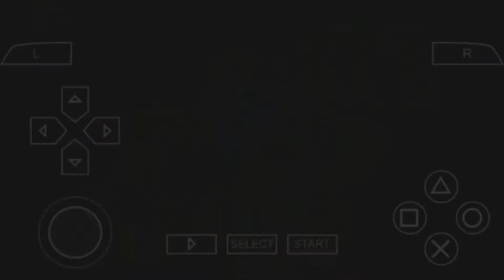Sengoku Musou 3 Z: Special (PPSSPP) Yamanaka Kenji Parte 4 - Batalha de Komaki-Nagakute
After being able to help Ieyasu return safely to Mikawa, Kenji suggested that his master attack Mitsuhide, Ieyasu accepted the idea given by Kenji, however they arrived too late, Hashiba Hideyoshi, one of Nobunaga's great generals, had defeated Mitsuhide in the battle of Yamazaki.
In 1584, Oda Nobukatsu Nobunaga's second son, asked Ieyasu for help to contain the forces of the Hashiba clan.
As Ieyasu was a good friend of Nobunaga, he decided to help Nobukatsu.  Kenji did not agree with his master's idea, as many officers who served Nobunaga were allied with Hideyoshi and that this could lead to the end of the Tokugawa clan, Ieyasu just smiled and thanked Kenji for his concern.
Upon hearing the conversation, Tadakatsu approached Kenji, and asked him to trust Ieyasu, as he knew what he was doing. Tadakatsu asked Kenji to just focus on the battle, so that his master would emerge victorious.
Após conseguir ajudar Ieyasu voltar em segurança para Mikawa, Kenji sugeriu que seu mestre atacasse Mitsuhide, Ieyasu aceitou a ideia dada por Kenji, porém eles chegaram tarde demais, Hashiba Hideyoshi um dos grandes generais de Nobunaga, havia derrotado Mitsuhide na batalha de Yamazaki.
Em 1584, Oda Nobukatsu segundo filho de Nobunaga, pediu ajuda de Ieyasu para conter as forças do clã Hashiba.
Como Ieyasu era grande amigo de Nobunaga, resolveu o ajudar Nobukatsu. Kenji não concordou com a idéia de seu mestre, pois muitos oficiais que serviam a Nobunaga estava se aliando com Hideyoshi e que isso poderia levar o fim do clã Tokugawa, Ieyasu apenas sorriu e agradeceu a preocupação de Kenji.
Ao ouvir a conversa, Tadakatsu abordou Kenji, e pediu para que ele confiasse em Ieyasu, pois ele sabia oque estava fazendo. Tadakatsu pediu para Kenji apenas se concentrar na batalha, para que seu mestre saísse vitorioso.